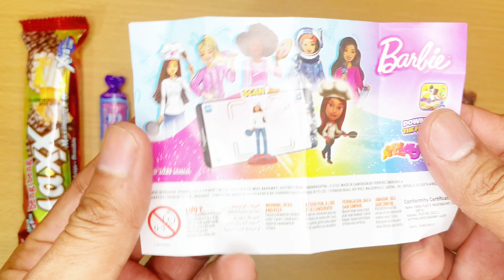Satisfying video asmr lollipops candy and chocolate gummy candy Cutting video asmr